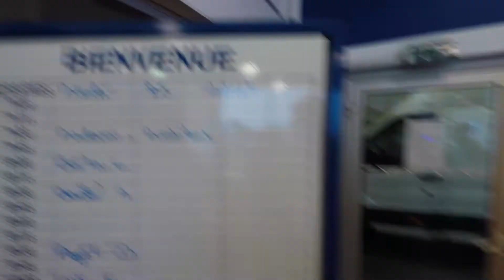THE BEST OF OMAHA BEACH | Van Life France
On this vlog we explore the Omaha beach region and it’s surrounding suburbs to find out what else the area has to offer. Tommy breaks down and we attempt to book him in with a mechanic! Having a broken down van in a foreign country is never easy...

Jump In Our Van And Explore Europe With Us 👇🏽